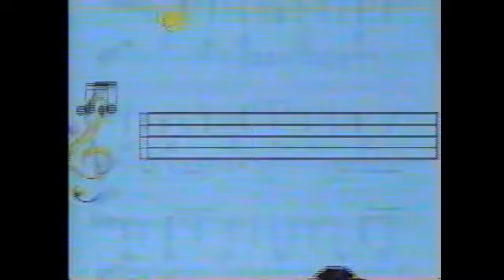SMBF 1995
This is the band's 1995 performance at State Marching Band Finals. Thank you to Matt Neal ('97) for providing it.